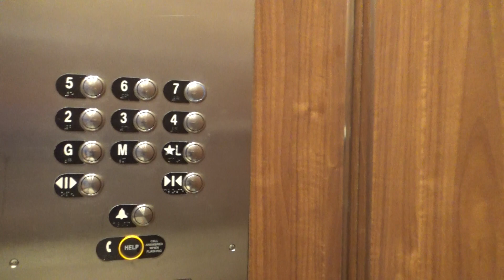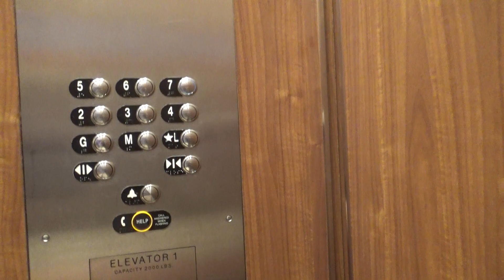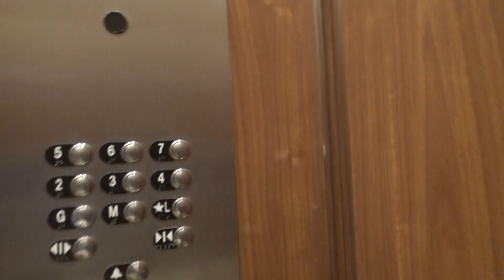ThyssenKrupp Traction Elevators - Holiday Inn Express & Suites Harbour Side - Saint John, NB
(Recorded on 8-11-19) Very nice elevators for a Holiday Inn!

Elevator Information
Brand: ThyssenKrupp
Fixtures: MAD BS Classic
Floors Served: 9 (G, M, *L, 2-7)